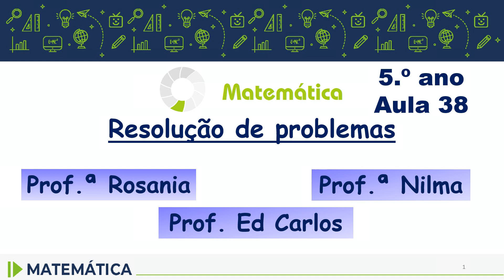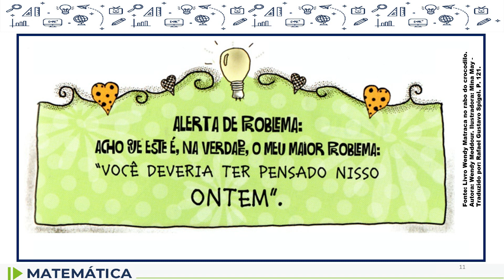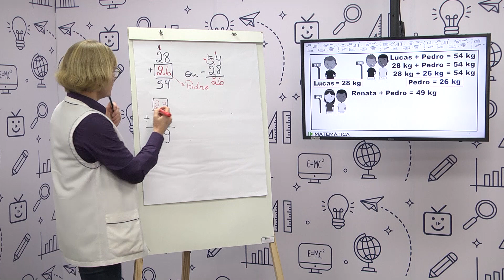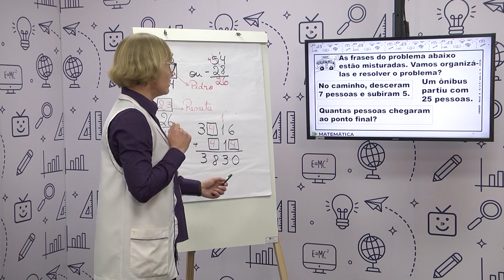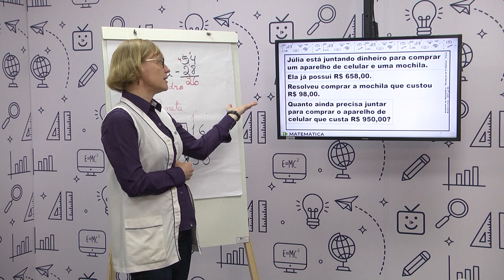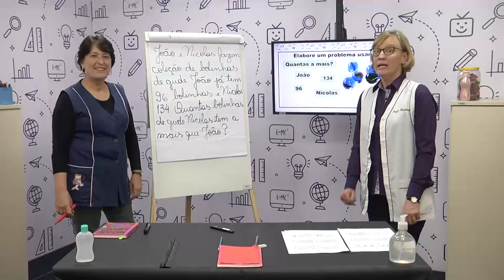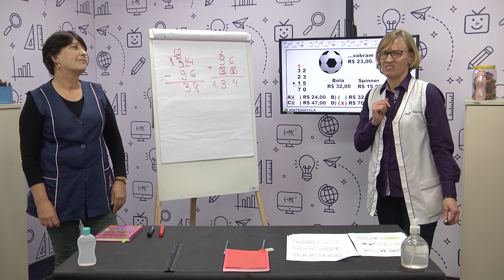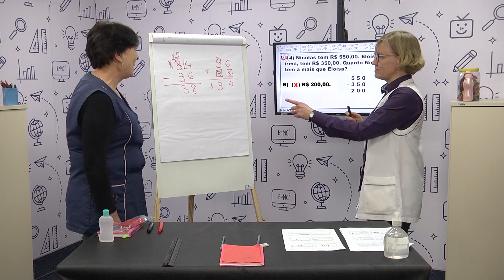Matemática - 5.º ano - aula 38 - 04/09